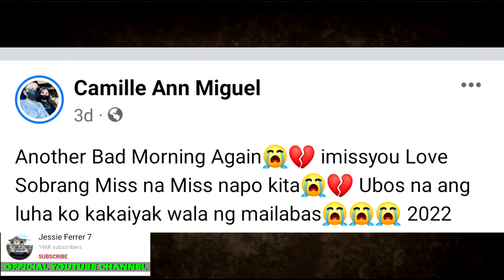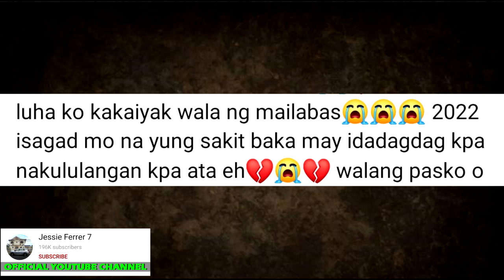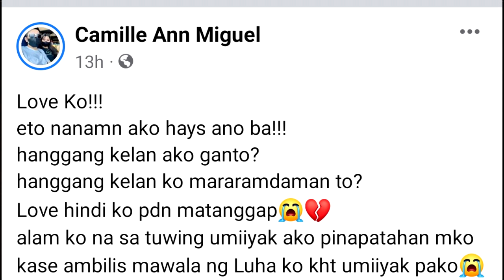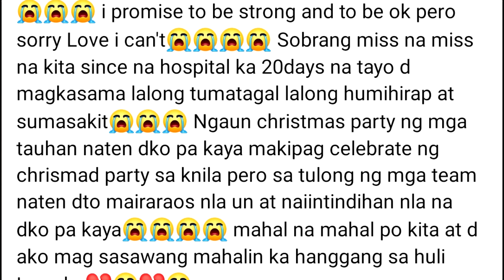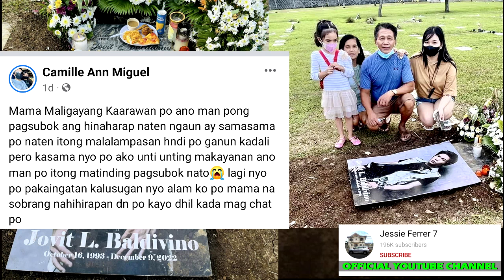JOVIT BALDIVINO ANG NAKAKAIYAK NA MENSAHE NI CAMILLE ANN KAY JOVIT | PUMANAW NA CAUSE OF DEATH | RIP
Puntod ni Jovit Baldivino (Tunay Niyang Ugali, Nakakaiyak!)
Jovit Baldivino Playlist 2022
HALA‼️ ISA PANG KAPATID NI JOVIT NA PUMANAW NARIN!
Asawa ni JOVIT BALDIVINO parang ayaw siyang bitawan//Batangas
Pamilya, kaibigan at fans ni Jovit Baldivino, inaalala ang sakripisyo at husay ng pumanaw na singer
Jovit Baldivino passes away at 29 | ANC
TV Patrol Playback | December 11, 2022
jovit Baldivino last video|jovit Baldivino last funeral video|jovit Baldivino
Pag-alala ni Marcelito Pomoy kay Jovit Baldivino | Sakto (12 Dec 2022)
ACTUAL na LAGAY ni Jovit Baldivino matapos BUMULAGTA sa PARTY sa Batangas nitong December 4! Alamin
DI MAKAPANIWALA sa NATUKLASAN❗Ang pamilya ni Jovit na labis nilang IKINABIGLA matapos makita ito!!
Singer na si Jovit Baldivino, pumanaw na sa edad na 29
PAGPANAW ni JOVIT BALDIVINO Dahil sa Labis na Pag-INOM Ayon sa Kanyang Pamilya!
Nakakaiyak LAST MOMENTS ni JOVIT BALDIVINO Bago PUMANAW Isinapubliko Na Ng Kanyang PAMILYA!
Kapuso Mo, Jessica Soho: ANO NGA BA ANG KINAMATAY NI JOVIT BALDIVINO?! kmjs latest episode
FULL STORY Tunay Na Dahilan ng Biglaang Pagpanaw ni Jovit Baldivino Alamin Natin
Jovit Baldivino PUMANAW NA sa Edad na 29 Dahil sa Hemorrhagic Mild Stroke
KRITIKAL! JOVIT BALDOVINO COMA SA ICU MATAPOS PUMUTOK ANG UGAT SA UTAK
Jovit Baldivino NA-COMA Matapos Pumutok ang Ugat sa Ulo sa isang Party!
ibat ibang banda at singer's nag alay ng musika at pakikiramay kay idol Jovit Baldivino.
Ito pala ang IKINAMATAY ni JOVIT BALDIVINO

Picture Credits:
Camille Ann Miguel
Jovit Baldivino

Celebrity Story
TeleRadyo
ANC 24/7
Historyador
Ph Trending Clips
MASTER GALA
LEEN ON ME MUSIC STUDIO
showbiz news
butchog charap
SHOWBIZ BALITA
NEWS LIVE
PH SHOWBIZ UPDATE
Indhai Ann MixVlog
jovit baldivino last video
jovitbaldivino last funeral video
jovit baldivino funeral
jovit baldivino lamay
jovit baldivino libing
jovit baldivino cause of death
jovit baldivino patay na
jovit baldivino nag collapse
jovit baldivino update
jovit baldivino songs
showbiz broadcst
boy abunda
jovit baldivino girlfriend
shara chavez
jovit baldivino shara chavez
jovit baldivino daughter
jovit baldivino cars
jovit baldivino facts
jovit baldivino age
philippine entertainment
abs cbn news
abs cbn
gma news
celebrity ph
Cristy Fermin
Cristy Ferminute
Showbiz Now Na!
Showbiz Philippines
ABS-CBN News
GMA News
The Boy Abunda Talk Channel
Ogie Diaz
Smith Channel
Celebrity Ph
Showbiz Philippines